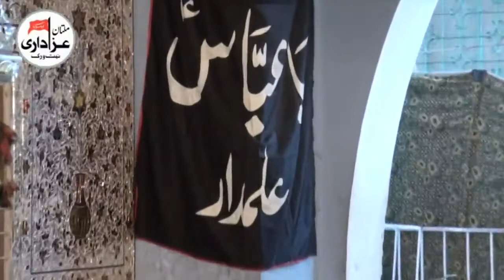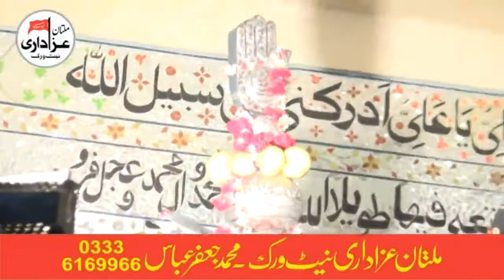Zakir Syed Adnan Sabir Shah | 5 Muharram 1439 - 2017 | Darbar Shah Shams Multan